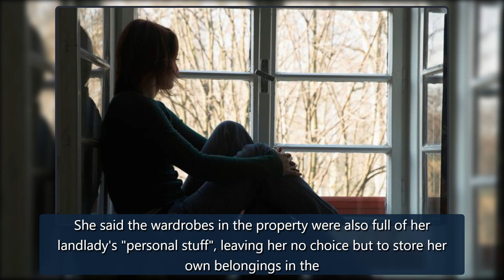Landlady gives tenant set of rules - with 'restrictions' on using kitchen and stairs - Mirror Onlin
A renter claims her landlady subjected her to regular vile tirades and restricted her use of the kitchen throughout the day.Mel, an English tutor renting in Worcester Park, South London, says things got so bad she had to leave and move into a costly hotel.She claimed to MyLondon that she was “living credit